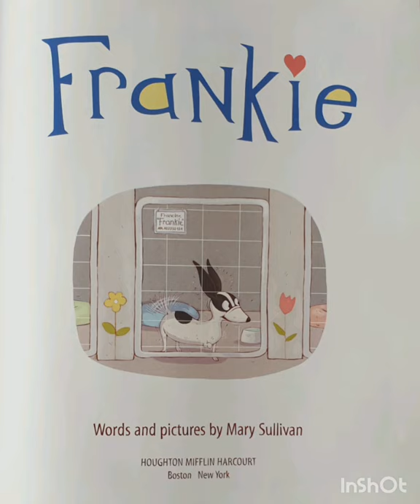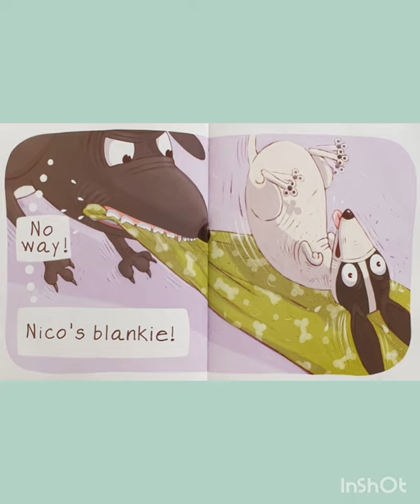Story for Kids - "Frankie" - Mary Sullivan - Oak Tree Homey English Course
Sharing is hard but Frankie and Nico can work things out. What do they share?